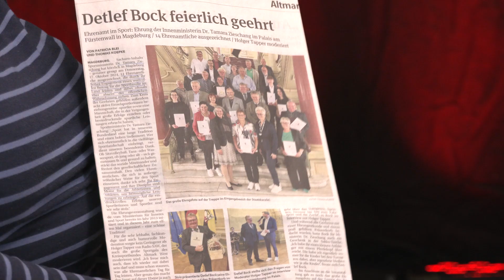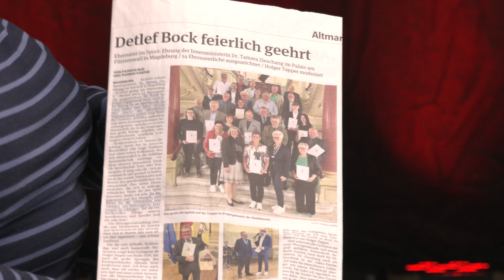"Ehrenamt to go" - Interview-Reihe über die Arbeit im Ehrenamt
Heute zu Gast: Hendrik Stiller - Vereinsvorsitzender "Eintracht Salzwedel 09 e. V.